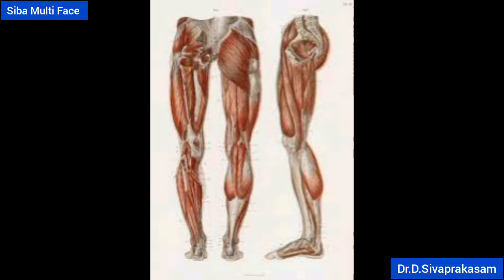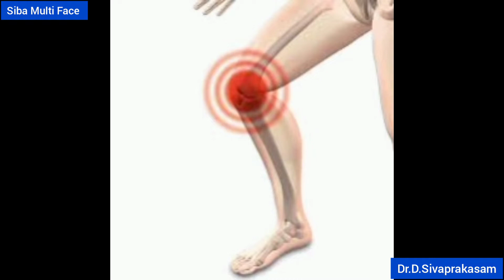Benefits of Backward Walking in Tamil | பின்னோக்கி நடக்கும் நடைப்பயிற்சி | Dr.D.Sivaprakasam | 140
Benefits of Backward Walking in Tamil |
பின்னோக்கி நடக்கும் நடைப்பயிற்சி |
Dr.D.Sivaprakasam | 140 |
Siba Multi Face |

This video is prepared by Dr.D.Sivaprakasam

Dr.D.Sivaprakasam is a retired College Principal. He has more than 40 years of teaching experience in higher education. He is a Motivational Speaker.  He is also a Psychologist. He is a Leadership Trainer. As a  Leadership Trainer, he has conducted more than 500 training programs. He has published more than 1000 articles on various subjects like Motivation, Self Confidence, Psychology, Leadership, Personality Development etc. He has received plenty of awards.

At present he is the Chairman of SUSI Group of Concerns which includes SUSI IAS Academy, SUSI Mind Care, SUSI Skill Development Centre, SUSI HRD Centre and SUSI Consultancy Services Centre at Erode.

முனைவர் துரை. சிவப்பிரகாசம் கல்லூரிப் பேராசிரியராகவும், கல்லூரி முதல்வராகவும் கடந்த 40 வருடங்கள் பணியாற்றியவர். உயர்கல்வி, உளவியல் மற்றும் மனிதவள மேம்பாட்டு ஆலோசகர். சிறந்த தலைமைப் பண்பு பயிற்சியாளர். தலைமைப் பண்பு பயிற்சியாளராக 500க்கும் மேற்பட்ட பயிற்சி நிகழ்வுகளை நடத்தி உள்ளவர். தலைமைப் பண்பு, தன்னம்பிக்கை, ஊக்கமூட்டுதல்,
உளவியல், ஆளுமைத் திறன் வளர்ப்பு போன்ற பல்வேறு தலைப்புகளில் 1000 கட்டுரைகளுக்கு மேல் எழுதியவர். சிறந்த தன்னம்பிக்கை பேச்சாளர். பல்வேறு விருதுகளைப் பெற்றவர்.